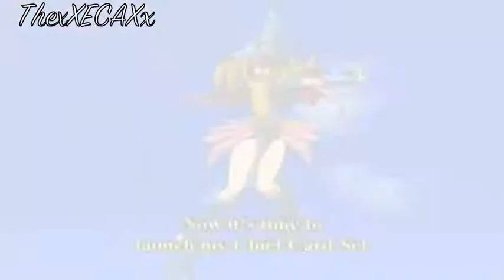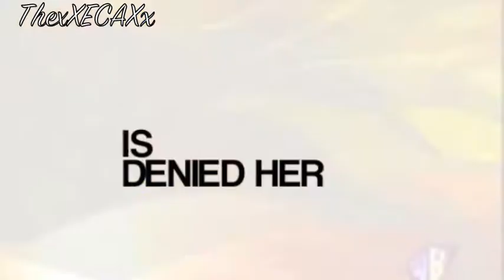Tokyo Girls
And this people is why Yu-Gi-Oh! has so many male fans!! xD
What more can say?? :) A  tribute to some of my favourite Tokyo girls from YGO, I thought this song was perfect, I just had to make a video with it !!  :D
And yes, I realise Dark Magician Girl is acc Egyptian and not Japanese, but who could make a vid like this and leave her out, right?? :D

Song: Tokyo Girl
Artist: Ace of base

Anime: Yu-Gi-Oh!,  and a tiny bit of Yu-Gi-Oh! GX  :)